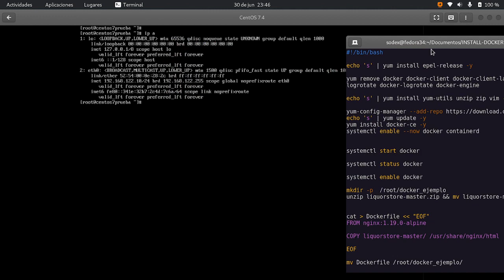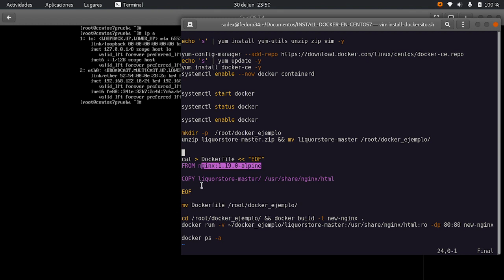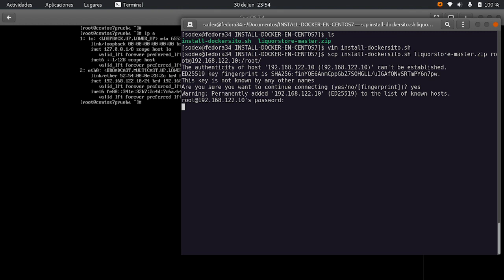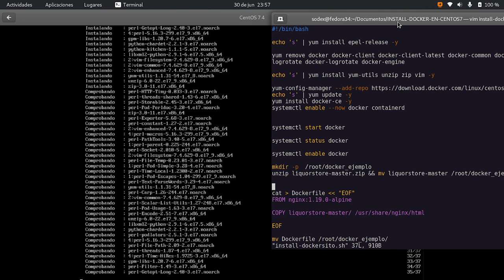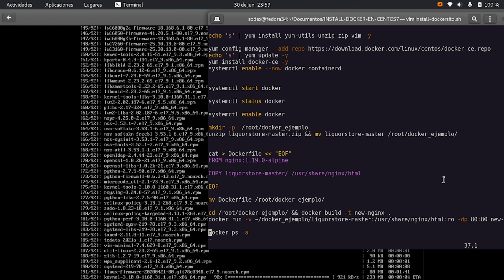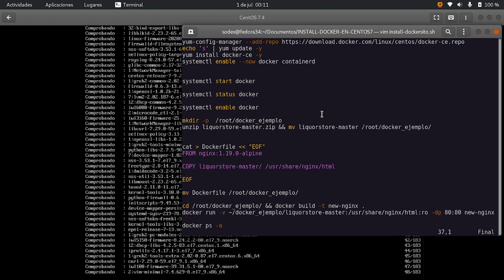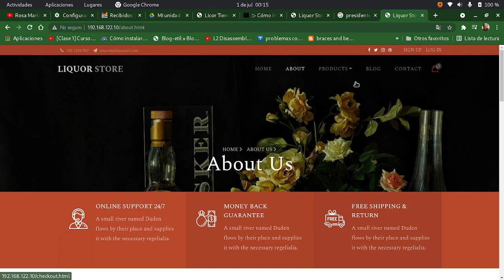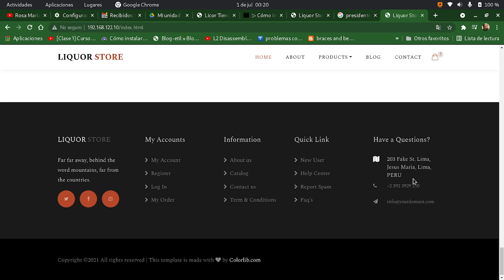Instalación de Docker en centos 7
Este video es una muestra de como se puede instalar Docker usando un script, en el cual descargará una imagen de nginx, alpine como OS, usaremos una plantilla en html5, y montaremos un volumen en el host anfitrión para poder hacer cambios en la web.